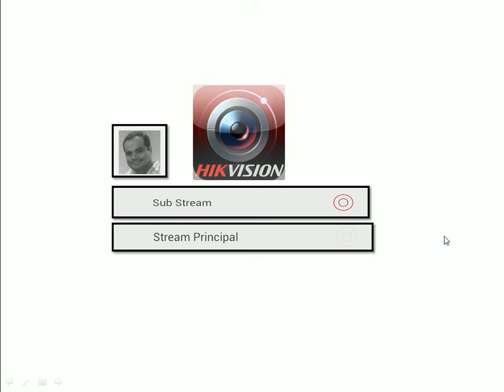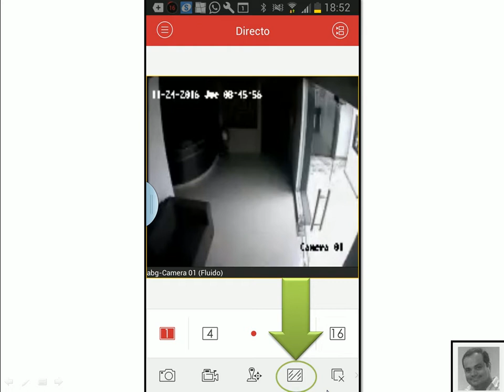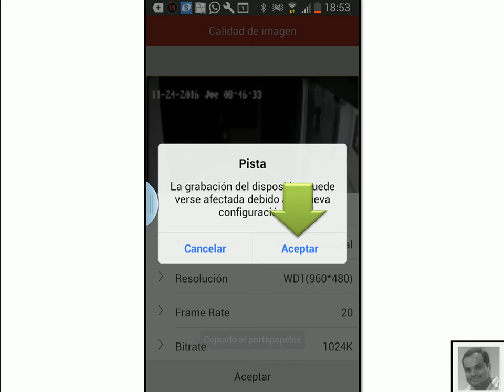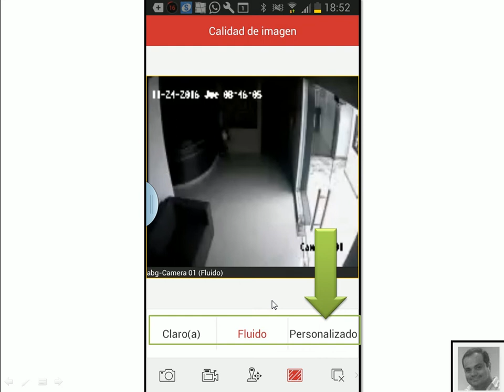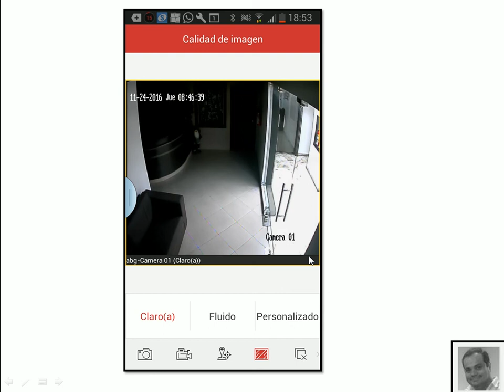Apps IVMS 4500 - Calidad de Imagen - Hikvision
Sub Stream (baja calidad)
Stream Prinicpal (alta calidad)

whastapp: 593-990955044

Guayaquil - Ecuador